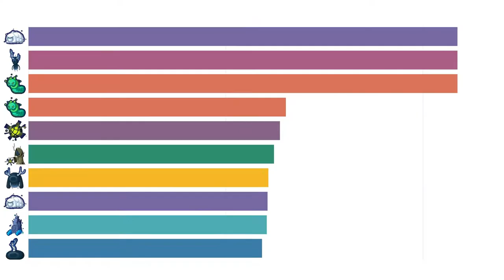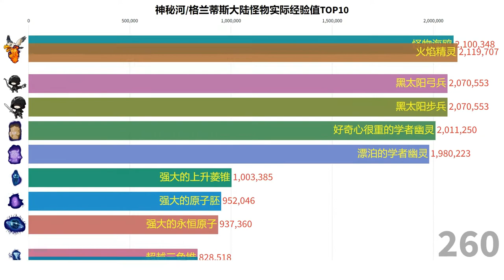Arcane River/Grandis Continent Actual Monster Experience Top 10 (Remade in 2022)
I reuploaded because I reconsidered the EXP penalty application above lv289 issue since Odium release.

You can find me through these ways:
Wechat Public Account：KMSFan之家